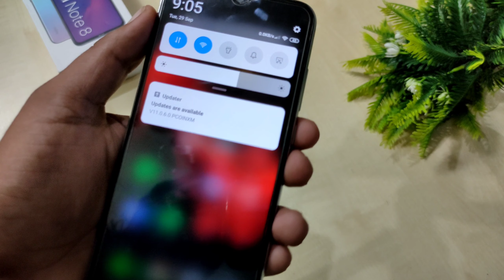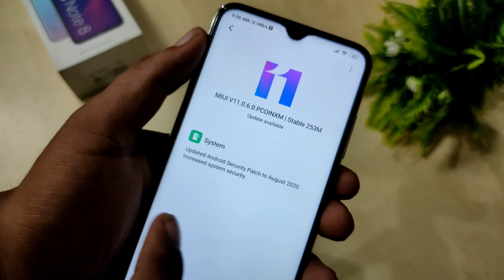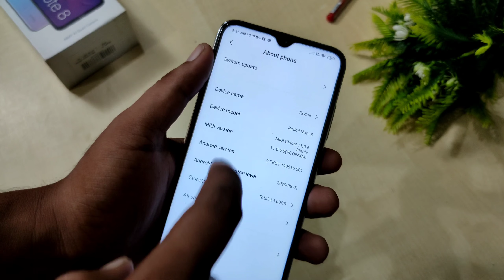Redmi note 8 Miui 11.0.6.0 New Update Miui 12 | Miui 12 Update Confirmed Date?🔥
Dosto is video mein aapse baat karne wala Hoon aapse redmi note 8 main abhi aayi latest update ke baare me aap is update ko install karne ke baad Jo bhi changes aur features update hue hain un features ko update kar sakte hain aapko main turant update dene jaa raha hoon doston apne channel ko subscribe nahi kiya to subscribe Karen like Karen share Karen Taki aisi videos aapko or mil paye dhanyavad dosto

About - Teckno Shift is a youtube channel where you will find technology and smart technology videos in hindi and new videos uploaded everyday